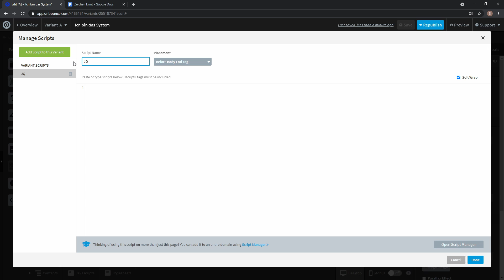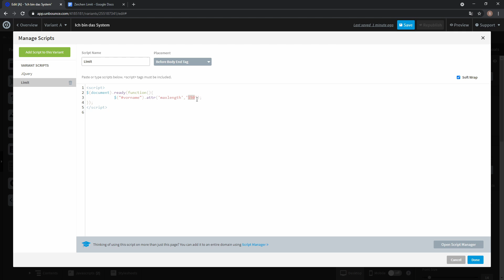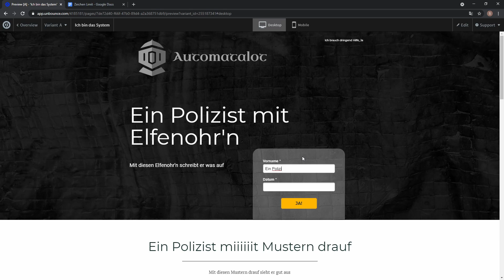ZEICHEN BEGRENZUNG für Formularfelder in UNBOUNCE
Spare mit unserem Link 20% in den ersten drei Monaten und teste für 14 Tage kostenlos.
Spare 20% im ganzen ersten Jahr, bei Jährlicher Zahlung!

Manchmal ist es nötig die Anzahl der Zeichen in einem Formularfeld zu begrenzen. In diesem Video zeigen wir Dir wie Du so ein Limit schnell und einfach umsetzen kannst.